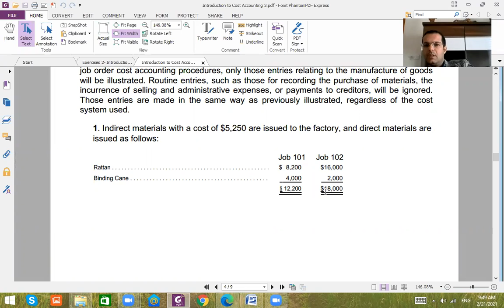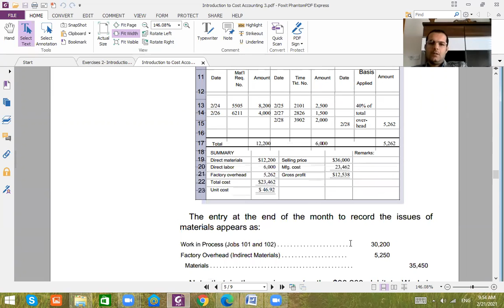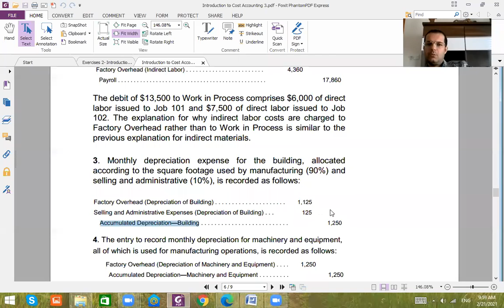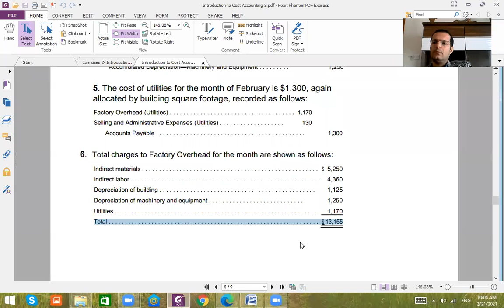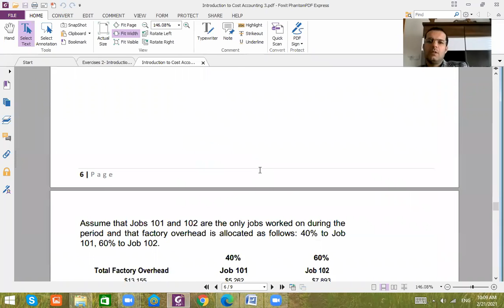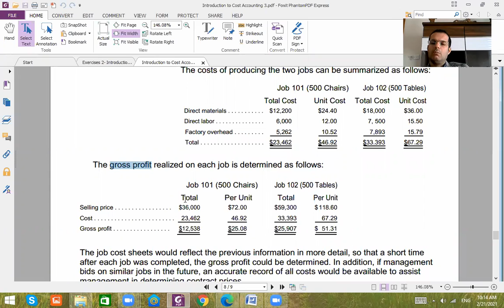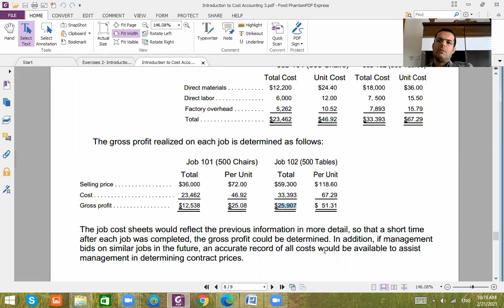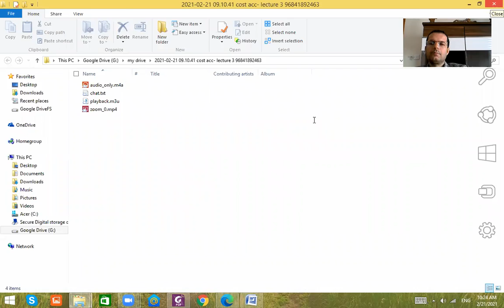Introduction to cost accounting 9/Cost Accounting